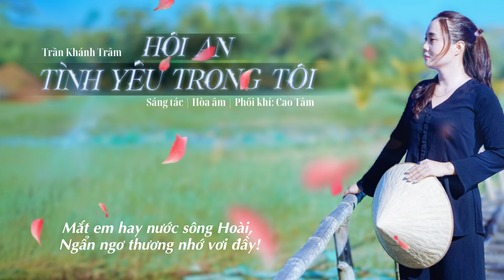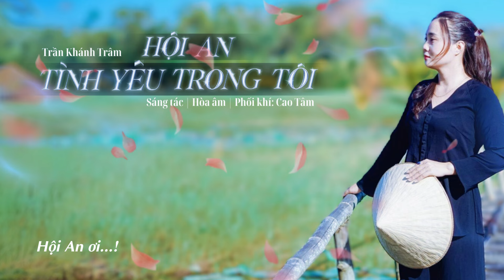[Trần Khánh Trâm] HỘI AN TÌNH YÊU TRONG TÔI I Sáng tác: Cao Tâm.